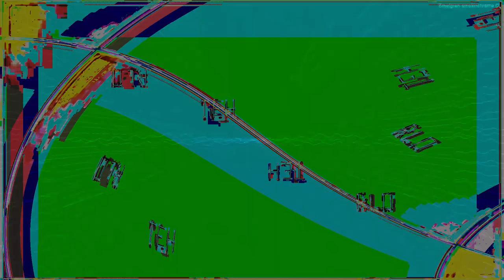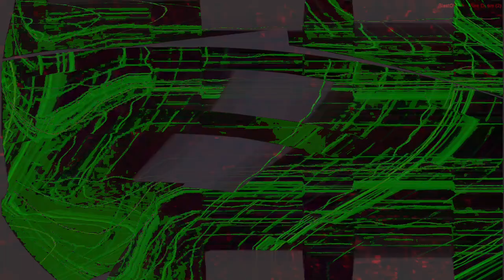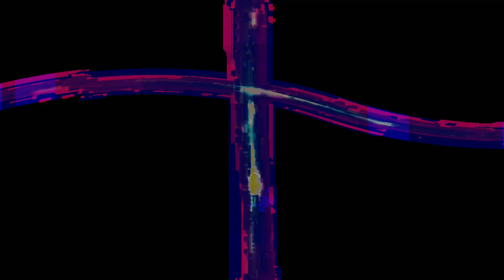Movie 24 10 06 13h58m52s series Y part 3 time puppets